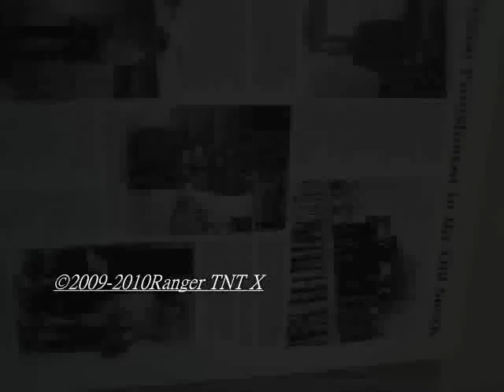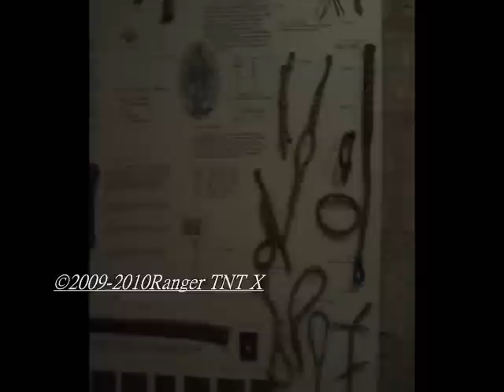2010 YCIS World Classroom Trip-Orlando Part 1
2010 YCIS World Classroom Trip-Orlando Part 1 from Hong Kong Shanghai and Qingdao